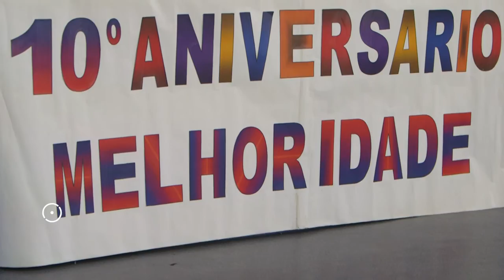Décimo Aniversário Melhor Idade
Almoço convívio com muita animação, na celebração do décimo aniversário do projeto Melhor Idade, no salão da Associação Recreativa, Desportiva e Cultural Vauense (Vau, Óbidos) dia 19 de novembro de 2015.